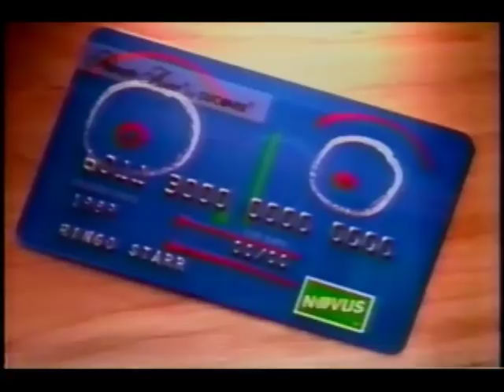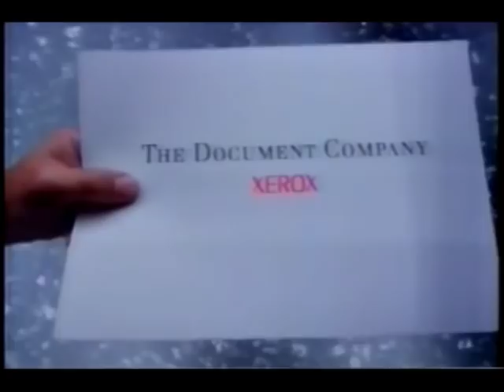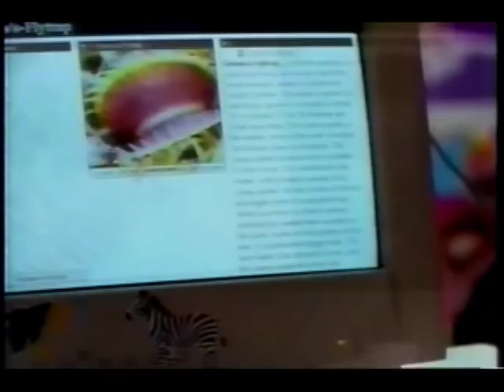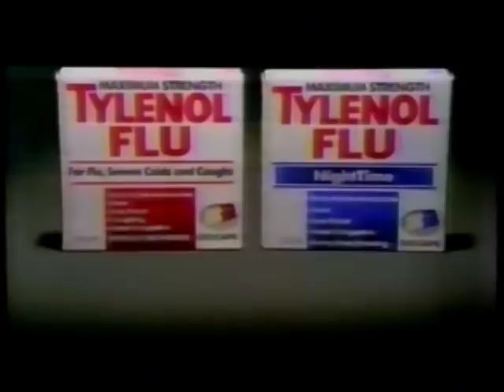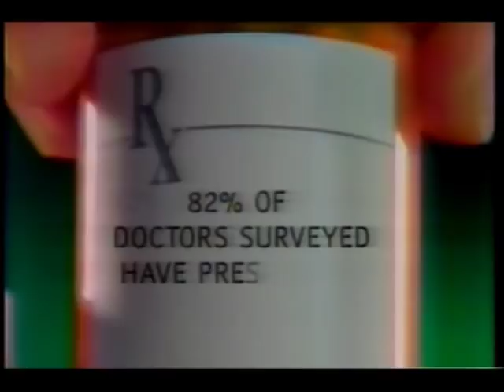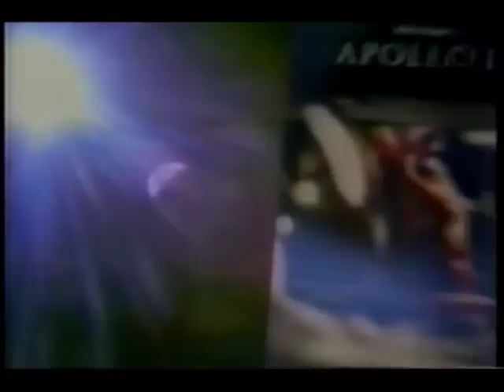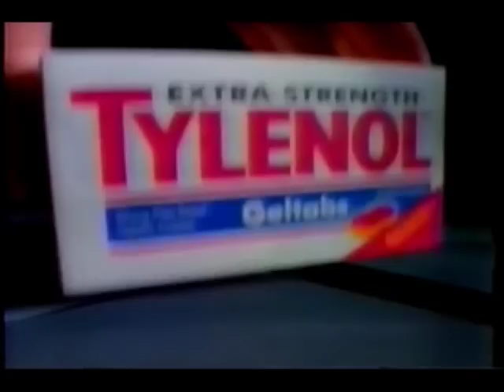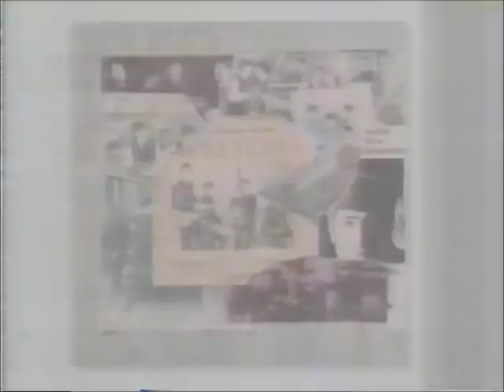November 19, 1995 commercials (Vol. 2)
Taken from Part 1 of The Beatles Anthology.

1. The Beatles Anthology intro
3. Ford Taurus
4. Private Issue Card by Discover
5. Walt Disney's Cinderella on home video
6. Pepcid AC
7. Pepsi
8. NYPD Blue promo
9. Kodak
10. Ford Mustang Cobra
11. Arizona jeans at JCPenney
12. Xerox
13. Television's Greatest Performances promo
14. The Beatles Anthology commercial bumper
15. Grace Under Fire/Ellen promos
16. Mitsubishi Galant
17. KZOK 102.5 FM Classic Rock
18. The Keg
19. KOMO News at 11 promo bumper
20. The Beatles Anthology commercial return bumper
21. Ford Taurus station wagon
22. Microsoft Encarta encyclopedia
23. Pizza Hut
24. Hanes Smooth Illusions
25. Baked Tostitos
26. Garth Brooks Fresh Horses album
27. Roseanne/Hudson Street/Home Improvement/Coach promos
28. Discover Card
29. Tylenol Flu
30. Motorola Pagers
31. Subway featuring Ace Ventura
32. (same as #8)
33. The Beatles Anthology mid-commercial bumper
34. Father Of The Bride: Part II movie trailer
35. Another Kodak
36. Ford Explorer
37. Orudis KT
38. What About Bob?/Groundhog Day promos
39. Turning Point promo
40. Another Pepsi
41. Money Train trailer
42. Another Xerox
43. Apollo 13 on videocassette
44. The City promo
45. (same as #14)
46. (same as #15)
47. KOMO News 4 news brief
48. Washington Mutual
49. Northwest Afternoon promo
50. Show Boat at the Ford Centre for the Performing Arts in Vancouver, BC
51. Northwest Afternoon promo bumper
52. The Beatles Anthology commercial return bumper
53. Tylenol
54. Ford Contour
55. Yet another Kodak
56. Another Private Issue card
57. Another JCPenney
58. Good Morning America promo
59. (same as #8 and #32)
60. The Beatles Anthology, Part II promo
61. One more The Beatles Anthology commercial bumper
62. KOMO News 4 at 11 up next promo
63. One more Ford Taurus
64. The Beatles Anthology album
65. Disney's Toy Story trailer